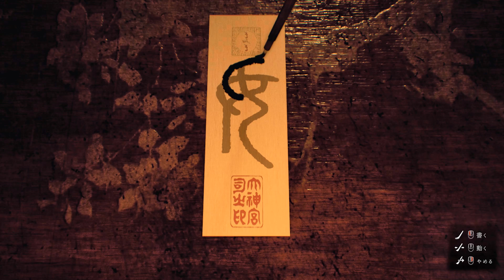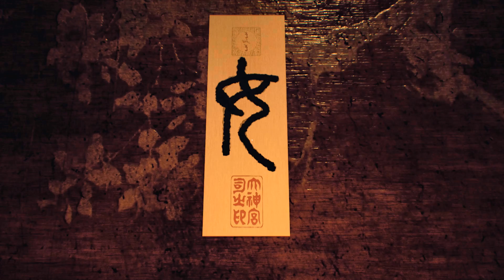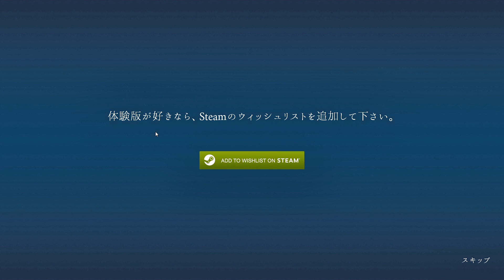スペイン産の日本鬼はディープキスするらしい【異界- Ikai -】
異界 - Ikai - ホラーゲーム 実況プレイ
スペインのゲーム企業から出る21年発売予定の新作ホラーです。その体験版をプレイしてます。ホラーを研究するにつれて、日本独特の鬼や巫女といった文化に興味を持って日本が舞台のホラーを作る事になったらしいですね。ちなみにたった３人で作ってるらしいですよ、スゴ…

使用モニター：Optix MPG27CQ

ファンレター、プレゼントは下記宛先まで送付をお願いいたします。※規約変更により飲食物は受け取れません。
〒107-6228
けっつん宛